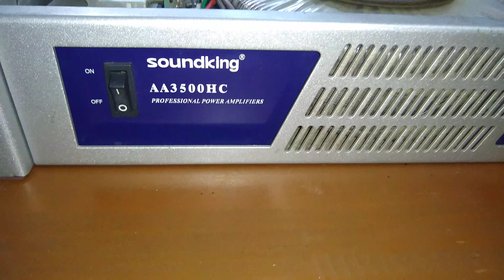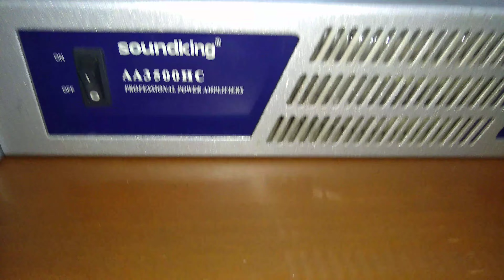Power Soundking AA-3500hd